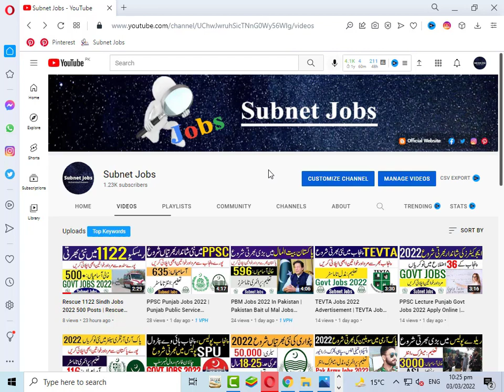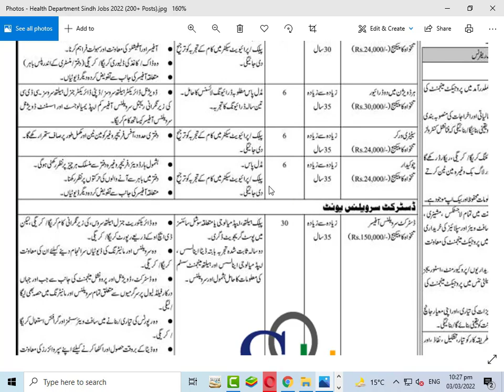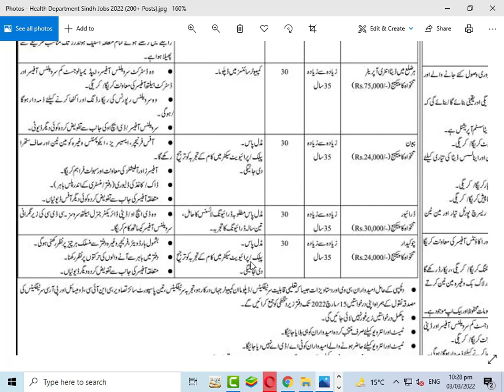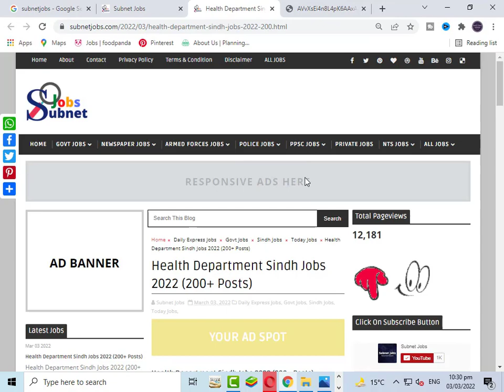Health Department Sindh Government Jobs 2022 | Government Jobs in Sindh | Sindh Govt Jobs 2022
Health Department Sindh Government Jobs 2022  has been recently announced in the advertisement of The Express Newspaper by the Government of Pakistan. Applications from eligible people are invited through the prescribed application form . In these Latest Jobs 2022 of Health Department Sindh the eligible Men / Women from all over the region can apply through the organization-defined process and can get these latest Jobs in Pakistan 2022 after the full recruitment process.